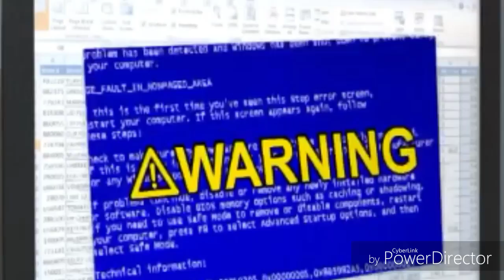Carl has a system but crashed